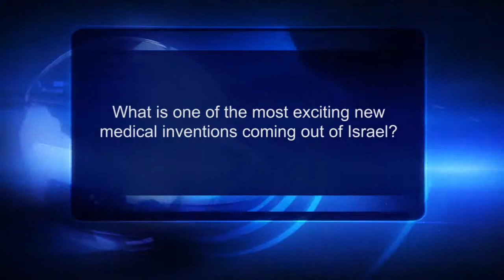Chat With Professor Rivka Carmi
Professor Rivka Carmi, the president of Ben-Gurion University of the Negev in Israel was in Australia recently. She chatted with The AJN's Alexandra Roach about what makes Israel's start up culture unique, her groundbreaking work in genetics and the challenges she faces as the first female university president in Israel's history.